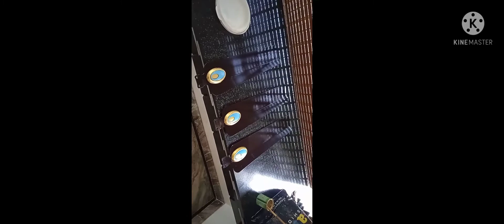ഒറ്റനോട്ടത്തിൽ സൈമ പലവട്ടം നോക്കുമ്പോൾ ചിലപ്പം എന്തെങ്കിലും കുറ്റവും കുറവും കാണും ....